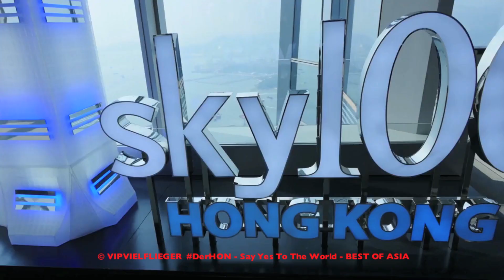Say Yes To The World Drone Best of Asia | Der HON PrivateJet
derhon PrivateJet besthoteltester Der HON 👑 ist der König Kunde, PrivateJet Global Traveler, Luxus Hotel Tester, Gold, Platinum & Ambassador Treueprogramm Marriott Bonvoy & ALL Accor Elite Status Member und besucht, bucht, überprüft und testet